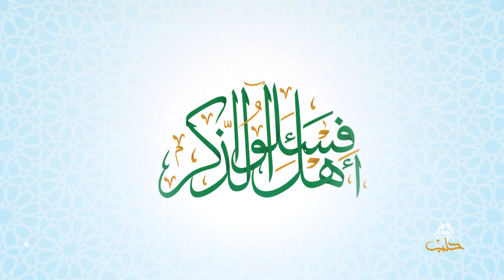فاسألوا أهل الذكر: تطبيق الشريعة وفقه الأولويّات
حلقة ناقشنا فيها مع ضيفنا: د. محمد نور حمدان موضوع فقه الأولويات الذي ترجع الكثير من المشاكل التي تواجهنا إلى عدم مراعاته.